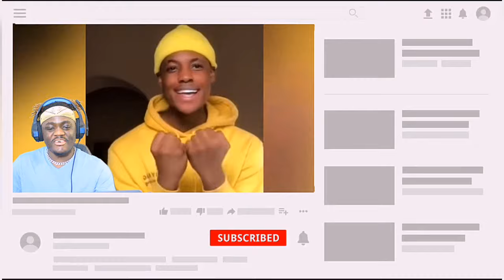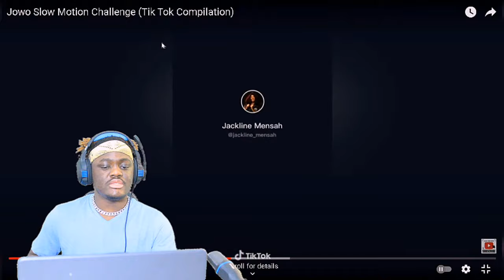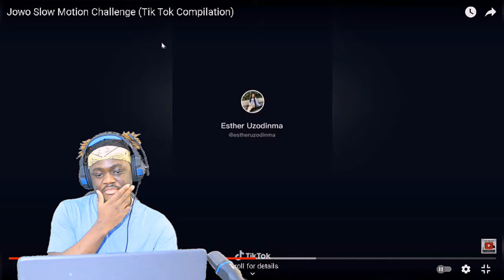Davido Jowo "Best" Slow Motion Challenge [ Best Tiktok Compilation ] Bobo Derry Reaction 🔥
The Song in my outro
Listen to Recap (prod. ProdByVM) by Ronnie Kyng on SoundCloud